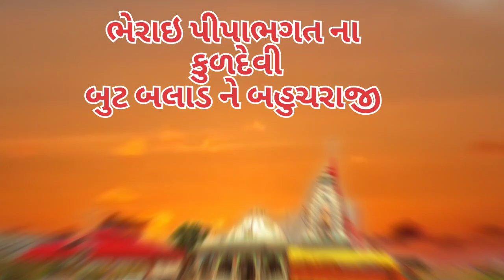શ્રી બુટ બલાડ ને બહુચરાજી પીપાભગત ના કુળદેવી ભેરાઇ 🚩માતાજી ના દર્શન કર્યા આજે🔱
Crazy Nitu Vlog channel me aapka swagat hai apna dost nitinsolanki

સમુદ્રી લુટેરા
SAMUDRI_LUTERA_.93

➡ Nitin Solanki From -Gir Somnath Gujrat ( India )